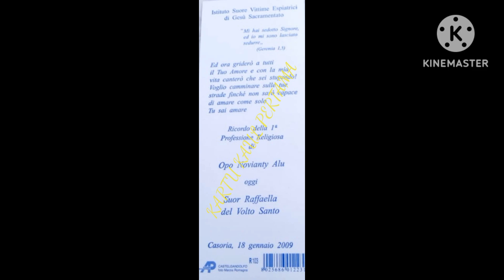SALUT!! SR DAPAT GELAR MAGISTER MATEMATIKA.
SR.rafaella ternyata sangat pintar di bidang matematika.setelah menamatkan sekolah menengah atas di soe ,suster rafaella masih melanjutkan studi sma di italia sampai kelas 5
pada saat covid suster ternyata melanjutkan studi di perguruan tingga italia dan meraih helar sarjana matematika.ia divisudakan sejara virtual
lalu suater terus melanjutkan studinya ke jenjang yang lebih tinggi yaitu magister.dan di wisudakan secara eropa.
saya Bertha Goo mengucapkan terimah kasih kepada teman teman
Daaa
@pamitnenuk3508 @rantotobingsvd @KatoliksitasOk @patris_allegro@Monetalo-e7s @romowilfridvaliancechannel